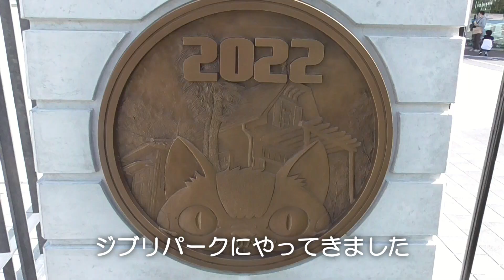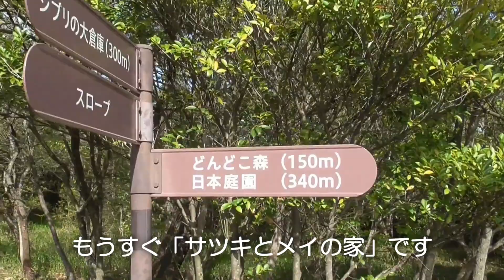【犬と遊べるスポット紹介】ジブリパーク【ヨーキー 】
犬と愛知県にあるジブリパークを散歩して来ました。2023/4現在、「青春の丘」「ジブリの大倉庫」「どんどこ森」の３つのエリアが開園しています。このエリア内はチケットがないと入れませんが、犬と散歩しながらジブリのオブジェを探したり、サツキとメイの家を眺めたりと、公園内にはいろいろ無料で楽しめるところがありましたので動画にまとめました。

0:00 ジブリパーク・モリコロパークの北門から入場
0:45 青春の丘
1:40 「千と千尋の神隠し」の始めに出てくる石人（せきじん）のオブジェ
3:09 サツキとメイの家

【ジャンル】ペット系youtube　犬（室内犬）

チップ
【生年月日】2015/8/12（7歳）
【性別】♀
【犬種】ヨーキー（ヨークシャーテリア）
【毛色】スチールブルータン
【性格】おとぼけ
【一言】本名は「ビーガム ”茶々丸” チップ」です。由来は、いつか動画で。